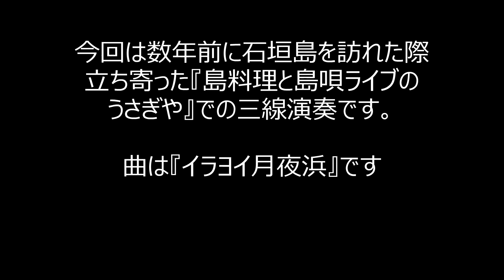島料理と島唄ライブ うさぎや三線演奏 ～ イラヨイ月夜浜 ～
今回は、数年前に石垣島を訪れた際、立ち寄った『島料理と島唄ライブのうさぎや』での三線演奏です。
沖縄は食べる物も美味しいし、お酒も美味しいし、人もあったかいし最高ですね。